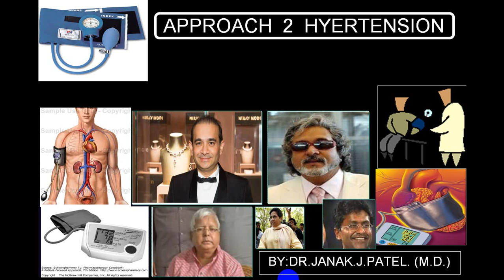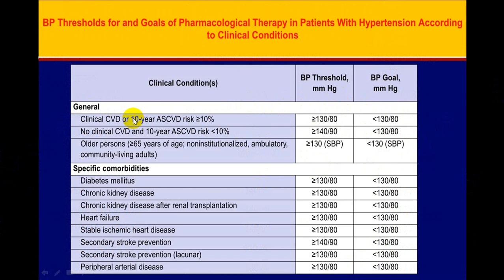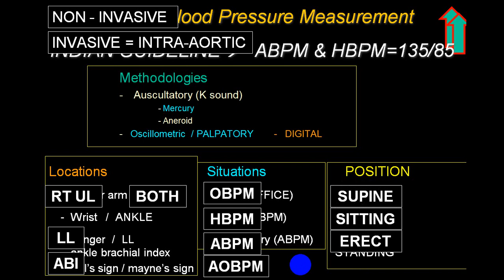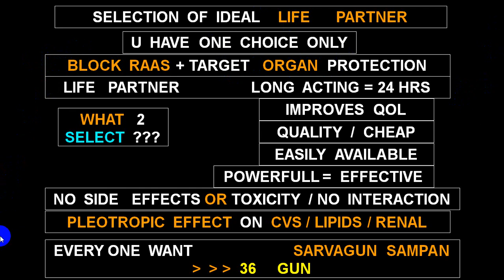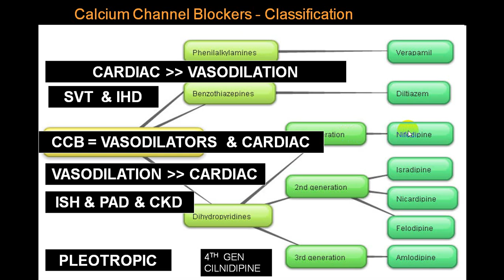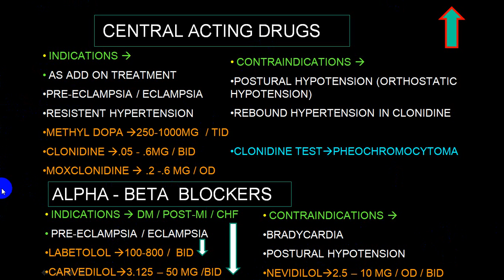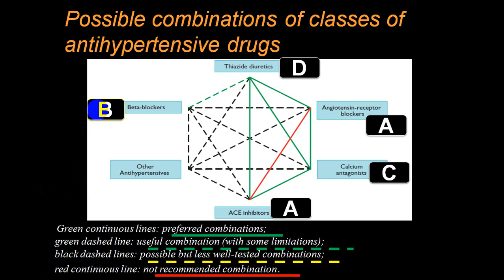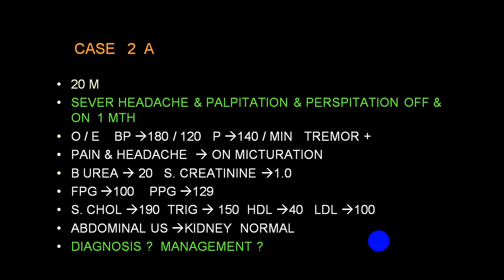APPROACH TO HYPERTENSION MANAGEMENT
HYPERTENSION MOST COMMON CAUSE OF MORTALITY IN WORLD AND IT IS SILENT KILLER BECAUSE IT ASYMPTOMATIC GOOD NUMBER OF TIME. PROPER DIAGNOSIS AND PROPER APPROACH FOR MANAGEMENT CAN REDUCE COMPLICATIONS MORE THAN 50%